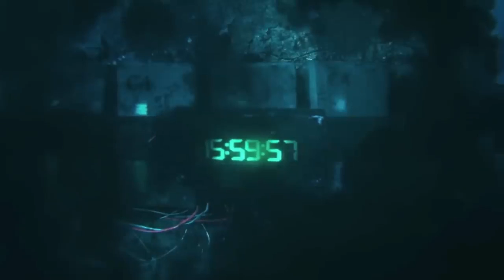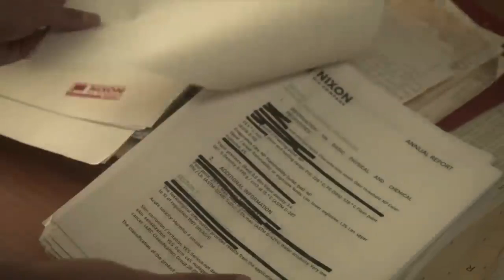The Black Demon 2023 | Film Explained in Hindi Urdu | Black Megalodon Shark Story Summarized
black demon shark full movie
The Black Demon (2023) Horror movie explained in Hindi Urdu. The American Horror Thriller film “Black Demon: Giant Megalodon Shark” story summarized with a full ending in हिन्दी explanation. The Plot is about 'Paul' and his family who are living their happy life. One day they go to an oil rig to e explore and on seeing it, a huge dangerous megalodon shark attacks them. All the people living on it are running everywhere to save their lives. But sadly, no one there survives, only Paul and his family at the moment. But why only these people could save their lives? While this was also not so easy because the mega size shark was repeatedly coming near them to eat them. This vengeful creature was driving humans away from its range because it did not want humans to pollute the ocean further. Nature keeps trying to save itself in one way or the other. Apart from this, in the end, a big mystery is revealed and we as viewers get to know what we were not even thinking. Nature Bites Back in different ways!

Credits:

Images and footage Source: BuzzFeed Studios and Highland Film Group
Director: Adrian Grünberg
Producer: Javier Chapa

shark movie,
shark attack full movie,
black demon shark,
horrorstories demon shark movie,
shark wali movie,
horrorstories wali movie urdu mein,
Shark wali movie urdu zuban mein,
Shark wali movie in hindi